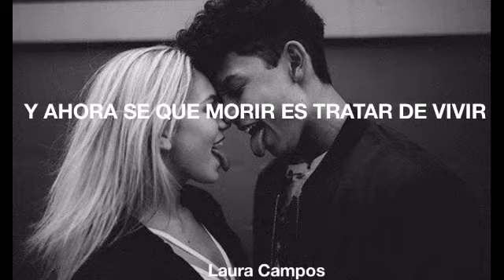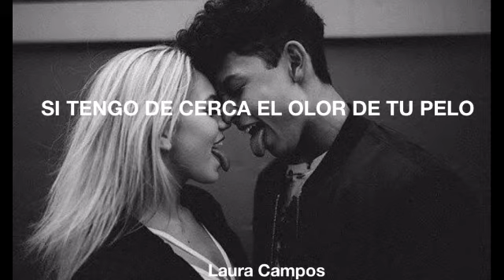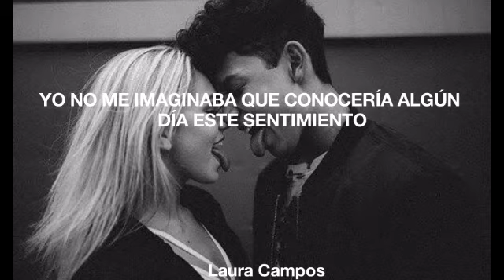Mi Niña Bonita ~ Chino & Nacho / Letra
Letra

Es ternura y pasión
Tú me has hecho sentir
Que hay en mi corazón
Tanto amor
Tanto amor

Yo nací para ti
Y tú también para mí
Y ahora sé que morir es tratar de vivir

Mi niña bonita mi dulce princesa
Me siento en las nubes cuando tú me besas
Y siento que vuelo más alto que el cielo
Si tengo de cerca el olor de tú pelo

Mi niña bonita brillante lucero
Te queda pequeña la frase te quiero
Por eso mis labios te dicen te amo
Cuando estamos juntos más nos enamoramos

Aquí hay amor
Aquí hay amor
Aquí hay amor amor
Aquí hay hay hay hay hay hay amor

Este amor que como espuma sube
Que cuando te tomo de la mano por el parque
Camino en las nubes
Parece mentira que ya no recuerdo nada
Cuando solo estuve
Nada se podrá comparar
Con algo tan especial

Nada se compara con lo nuestro mi vida

Le agradezco al tiempo
Que me ha demostrado que las cosas buenas llegan
En cualquier momento
Yo no imaginaba que conocería
Algún día este sentimiento
Un amor puro y natural
Digno de admirar
(digno de admirar princesa)

Un amor de fantasía, lleno de romance y alegría
De bello detalle cada día
Nena quién lo diría
Que algún día yo me enamoraría
Y que sin tu amor no viviría
Como sabia que esto pasaría
Que ibas a ser mía
Y que yo querría
Amarte por siempre mi niña bonita

Aquí hay amor
(mi niña bonita)
Aquí hay amor
(mi niña bonita)

Desde este momento no podrás sacarte esta canción de tú cabeza

Chino y Nacho

Mi niña bonita

Richi Peña

Tú y únicamente Tú

Mi niña bonita

(Este es un hit mundial)